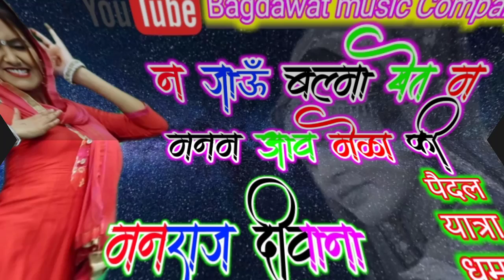Song(313)न जाऊं बलमा खेत म मनम आव मेळा की ~ पैदल यात्रा में धूम मचादि || manraj diwana new song 2020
❖ song :- न जाऊं बलमा खेत म मनम आव मेळा की
N jao balma khet m manam aave mela ki ,
Balak rov hol m thare kai jach gi r mela ki,
Dekh mat r kajli dekha ga melo joda su
❖ Singer :- manraj diwana new song 2019
❖ Director :- Vicky thekla shahpura 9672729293
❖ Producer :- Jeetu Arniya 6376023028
❖ Album :- Dev ji song, यात्रा सोंग, पैदल यात्रा सोंग
❖ Label :- Bagdawat Brother's
                    JMC Rajasthani
❖ Copyright :- ©Bagdawat Brother's
❖ Category :- Rajasthani Dj Songs 2019

1. Manraj Diwana new song 2019
2. Manraj Diwana new song 2019 dj remix
3. मनराज दीवाना न्यू साँन्ग 2019
4. Dhara singh gurjar new song
5 dhara singh tiger new song 2019
6 यात्रा सोंग
7 मनराज दिवाना न्यू यात्रा सोंग
8